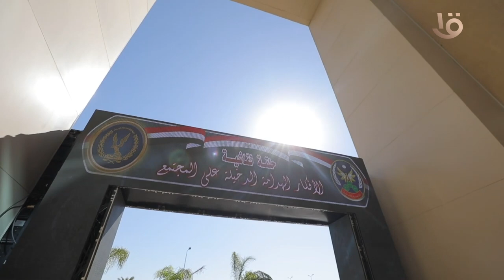الداخلية تنظم حلقة نقاشية بعنوان الأفكار الهدامة الدخيلة على المجتمع.. التداعيات وآليات المواجهة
نشرة السادسة | الداخلية تنظم حلقة نقاشية بعنوان الأفكار الهدامة الدخيلة على المجتمع.. التداعيات وآليات المواجهة